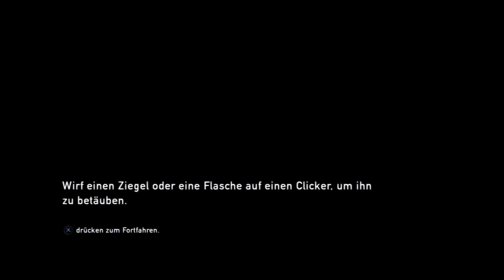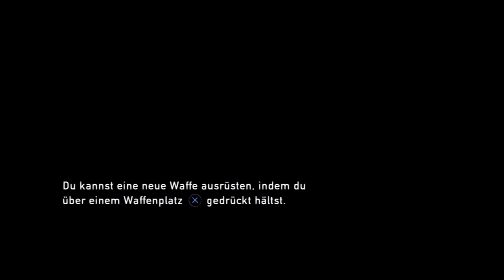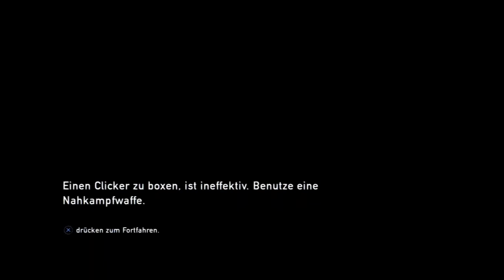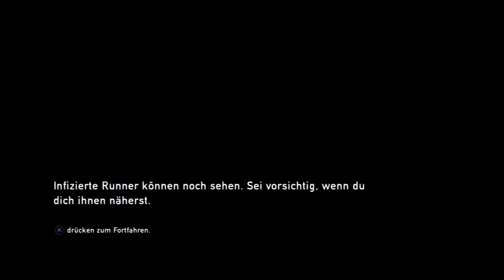Let's Play THE LAST OF US REMASTERED Part 13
Survival-Thriller vom Entwickler Naughty Dog

The Last Of Us Remastered bei Amazon kaufen